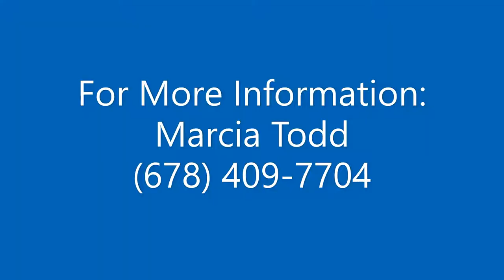TOO LATE! SOLD! Grand Reserve Homesite 33 - 16240 Grand Litchfield Drive, Roswell, GA 30075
This gorgeous and spacious new home in Grand Reserve is nestled on a 1.04 acre tree-lined and wooded homesite with a six-zone irrigation system. Enjoy backyard fun from the sprawling lawn or relaxing with the view from the extended half-covered patio. Inside, you will marvel at the open-concept floor plan with soaring 10-foot ceilings, a large quartz-topped island, and a chef’s dream kitchen featuring double ovens and a walk-in pantry. The inviting and private guest suite on first floor includes a walk-in closet and full bathroom. Retire to the glamorous Owner’s Retreat is enhanced with trey ceilings and a spa-sized en suite bathroom with a Super Shower and stand-alone tub. The tremendous Walk-in closet features expertly-placed windows to add natural light to your extensive wardrobe space. Each upstairs bedroom offers exemplary privacy, closet space, and a wonderful place to grow. This home provides a wealth of versatile spaces, including the main-level study, upstairs media room, and the sprawling unfinished basement. The detached 3rd-car Carriage house is the perfect get-away space for guests, an additional office, movie and game night, an au pair, man cave, or a she-shed. It is appointed with a bonus room, full bathroom and kitchenette.

Our EnergySaver™ features are sure to wow you with low utility costs and a green footprint. Students attend top-rated Milton High School and Fulton County schools. The community features a swim and tennis club, sidewalks throughout, and a serene setting while staying close to entertainment, dining, shopping, recreation, and major highways.

Contact Marcia Todd at to schedule your private video or in-person tour of this spectacular new home in Roswell, GA!